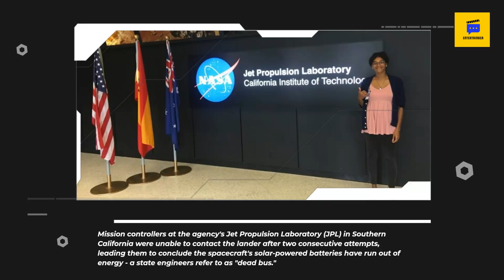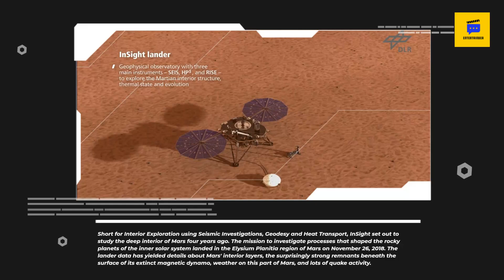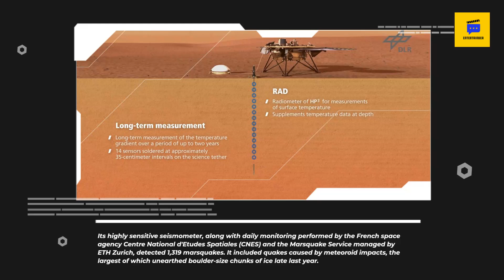NASA's InSight Mission Runs Out Of Energy After Collecting Scientific Mars Data